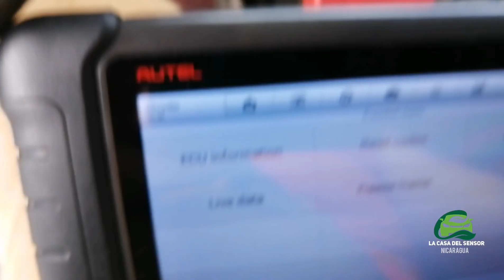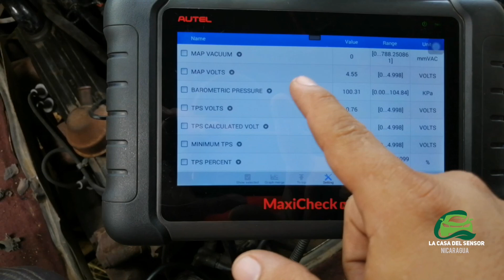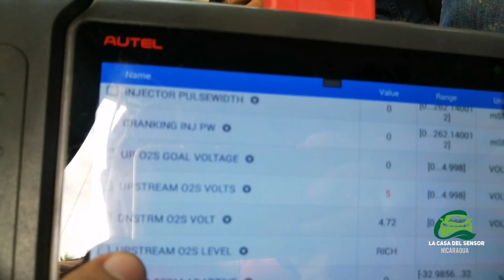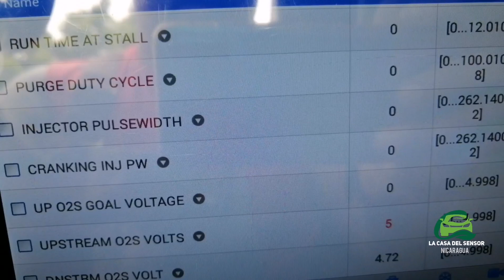Cambio de computadora quemada Dodge Ram Van 8 cilindros